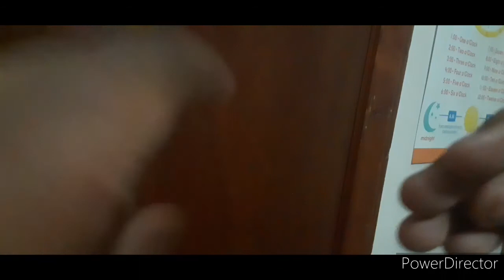crazy world season 3 episode 9 looking for evil